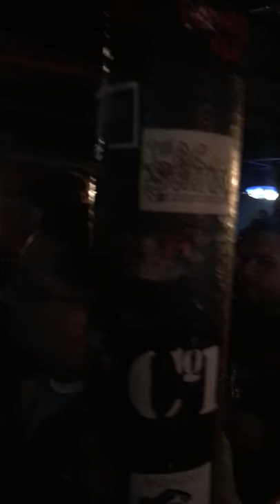Shaggy 2 Dope A.K.A Full Clips Gangsta Party 1/26/19 Worcester, MA